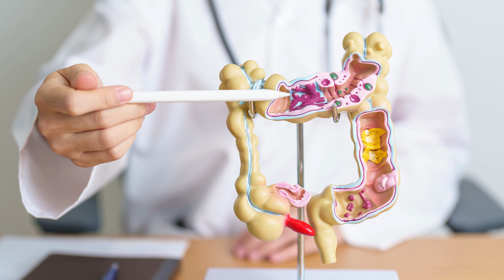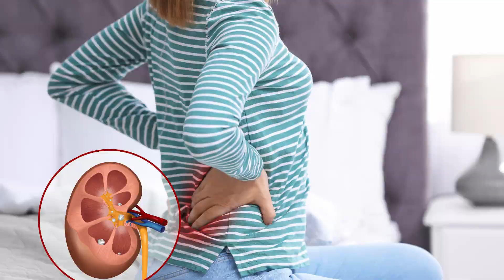Optimizing Health: Understanding the Best Times to Take Taurine for Maximum Benefits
Taurine, an amino sulfonic acid, plays a crucial role in various physiological processes in the human body. While it is often associated with energy drinks, taurine's scope extends far beyond merely providing a temporary energy boost.

Understanding Taurine

Taurine is naturally found in the body, particularly in the brain, heart, and muscles. It's also present in certain foods, such as meat, fish, and dairy products. In the human body, taurine participates in bile salt formation, which is essential for digestion, helps regulate calcium levels in certain cells, and has antioxidant properties.

Health Benefits of Taurine

1. Cardiovascular Health: Taurine supports heart health by improving blood flow and reducing blood pressure.

2. Exercise Performance: It aids in muscle function and can enhance exercise performance by reducing fatigue and muscle damage.

3. Brain Health: Taurine plays a role in maintaining proper hydration and electrolyte balance in cells, which is crucial for brain function.

4. Eye Health: It protects the eyes by maintaining proper cell hydration and electrolyte balance in the retina.

When to Take Taurine

1. For Exercise Performance: Taking taurine approximately 30 minutes to an hour before exercising can help enhance physical performance. This timing allows taurine levels in the blood to peak just as the exercise begins, providing better muscle endurance and strength.

2. For Cardiovascular Health: When used for cardiovascular benefits, taurine can be taken with meals to help with digestion and absorption. This also ensures a steady supply of taurine throughout the day, which may be beneficial for heart health.

3. For Brain Health: To support cognitive function, taurine can be taken in the morning or early afternoon. This timing helps avoid any potential interference with sleep patterns, as taurine can have a mild stimulant effect for some individuals.

4. General Health and Wellness: For overall health benefits, taurine can be taken at any time of the day, preferably with meals to aid in its absorption.

Dosage Considerations

The recommended dosage of taurine varies depending on the individual's age, health status, and the intended use of the supplement. Generally, doses range from 500 mg to 3,000 mg per day. It is crucial to consult with a healthcare professional before starting any new supplement regimen, especially for individuals with pre-existing health conditions or those taking other medications.

Potential Side Effects and Precautions

Taurine is considered safe for most people when taken within the recommended dosage. However, high doses may cause mild side effects like nausea, dizziness, or headache. Individuals with kidney problems should be cautious, as their ability to excrete excess taurine may be compromised.

Summary

- Taurine supports heart, muscle, brain, and eye health.

- Optimal timing for taking taurine varies based on the desired health benefit.

- Recommended dosages range from 500 mg to 3,000 mg per day, with consultation from a healthcare professional.

- Generally safe, but high doses can cause mild side effects, and those with kidney issues should exercise caution.

Conclusion

Taurine is a versatile amino sulfonic acid with a range of health benefits. When taken at the right time, it can enhance exercise performance, support cardiovascular and brain health, and contribute to overall well-being.